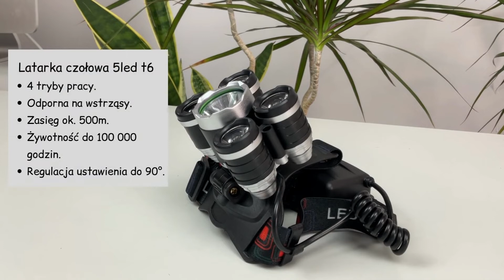Latarka czołowa 5 x led t6 cree #2831 | PrzydaSiePL